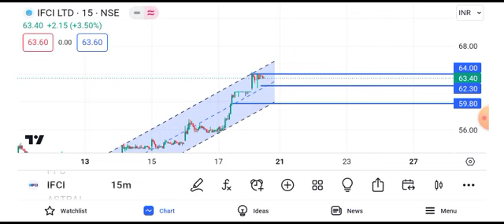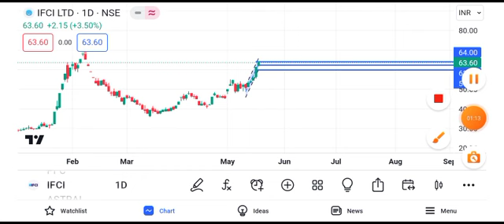ifci share latest news today